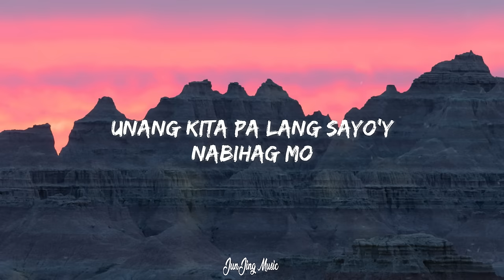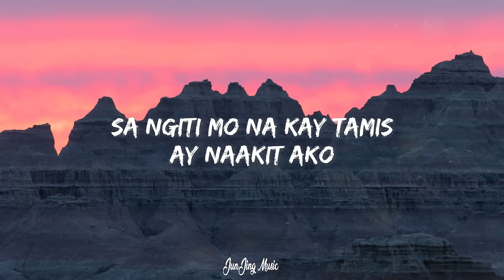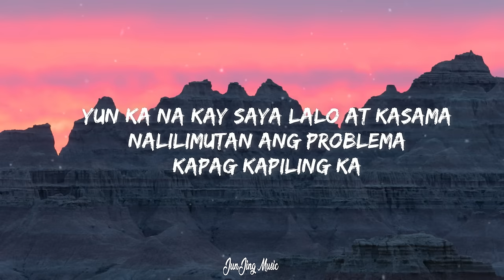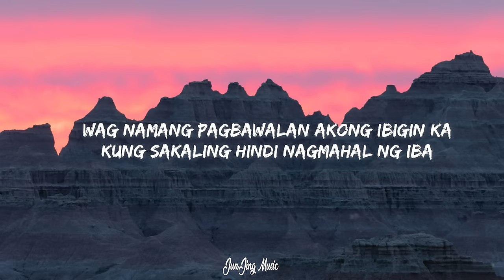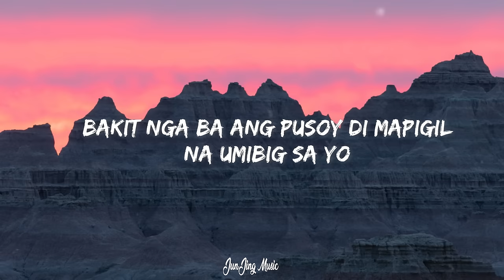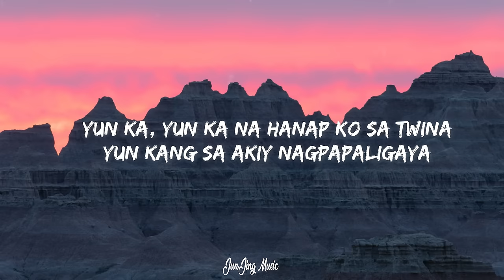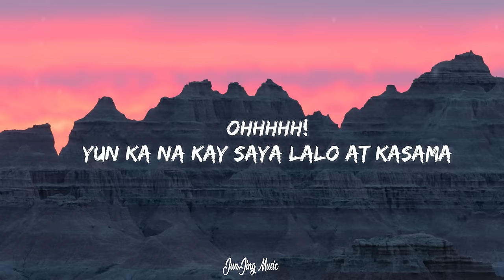YUN KA Lyrics Video Ruth Anna Cover